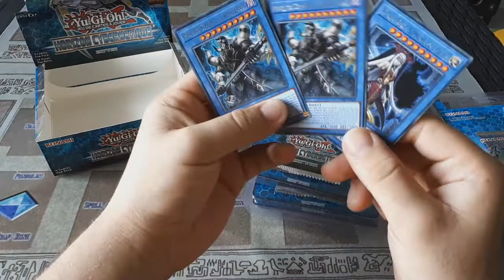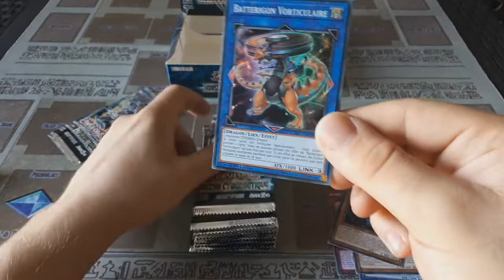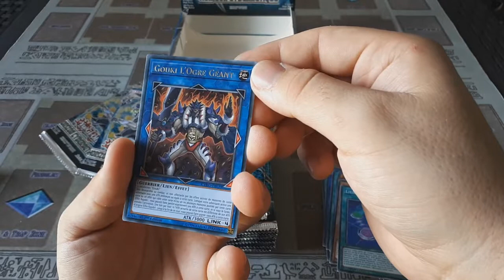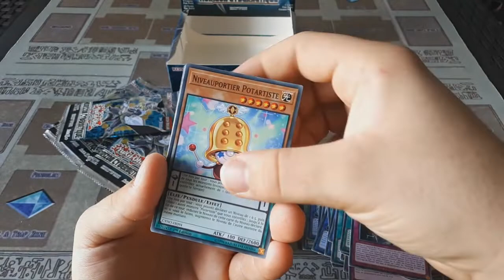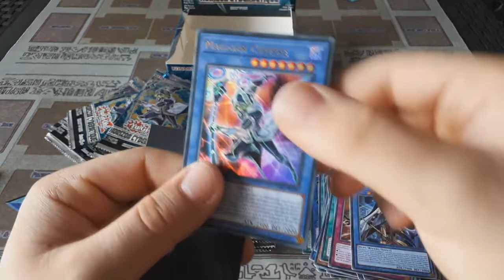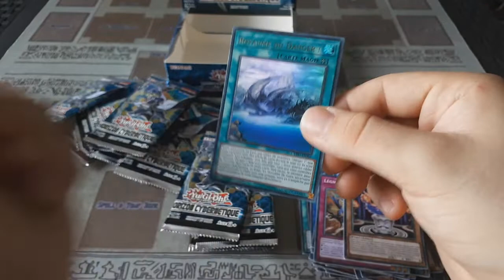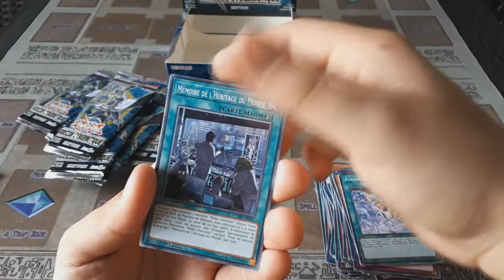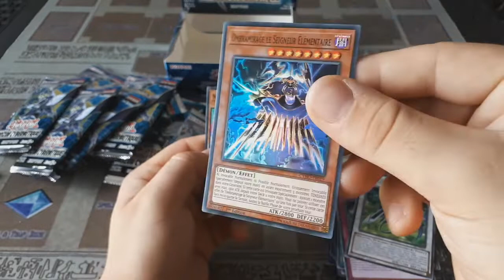Yu-Gi-Oh! OUVERTURE DE 12 BOOSTERS HORIZON CYBERNÉTIQUE !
JE VOUS OUVRE 12 BOOSTERS HORIZON CYBERNÉTIQUE !!

Comme vous pouvez le voir je démarre sur Youtube et je compte bien sur vous proposez de plus en plus de contenus, ouvertures et autres vidéos de mes passions :)

Je sais que la qualité n'est pas encore tout à fait optimale, que la technique utilisé est simple mais n'hésitez pas à me dire en commentaire ce que vous en pensez et ce que je pourrais améliorer pour que mes prochaines vidéos vous soient plus agréables.

Bon visionnage merci à bientôt !! :)

Si vous souhaitez retrouver tout les épisodes Yu-Gi-Oh Clikez ci-dessous !!